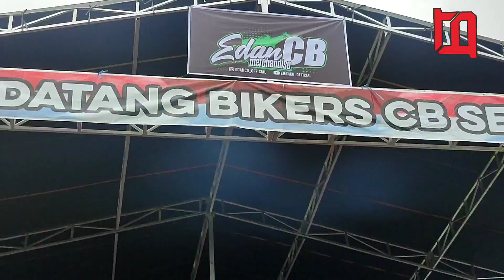HM-J Live Performance at June 26 2022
HM-J tampil perdana diatas panggung dlm acara Sunmori edanCB x Raptor Benteng di Lap sepak bola Kenteng Bandungan Kab.Semarang.

Kawal Revitalisasi Benteng/Fort Willem I Ambarawa
26 Juni 2022

Dari Ambarawa untuk Indonesia
INDONESIA BANGKIT 🇮🇩